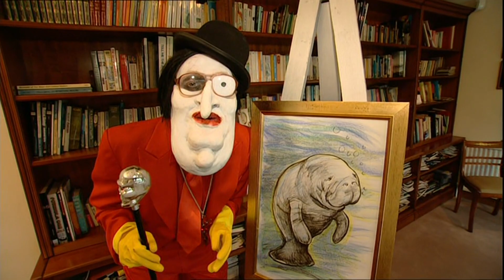Bo Selecta S2 - Marilyn Manson Crib Tour